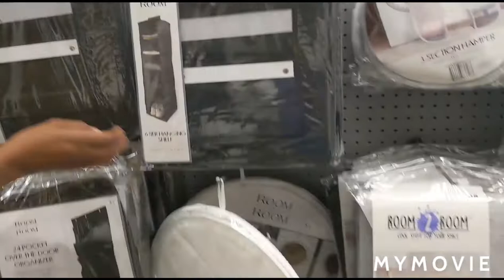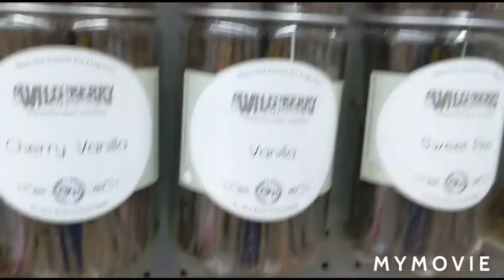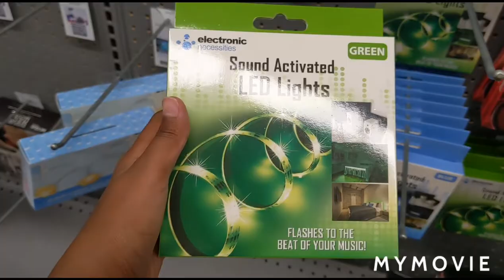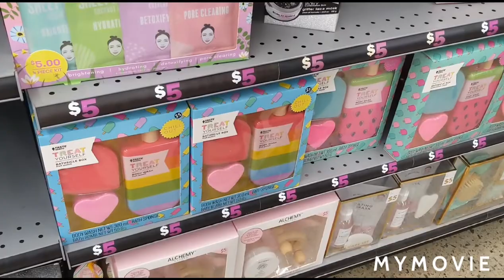FIVE BELOW SHOP WITH ME 2020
!Social Accounts!

Meet Abdullahi (13), Sopheya (8), Liam (4), and Elliana (2). Come on our journey with drama, fails, and happy moments.